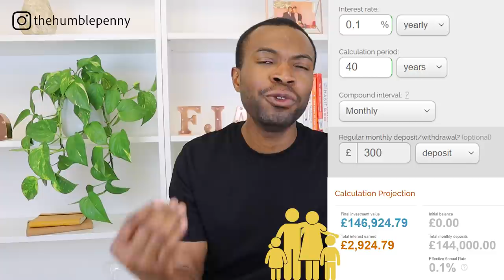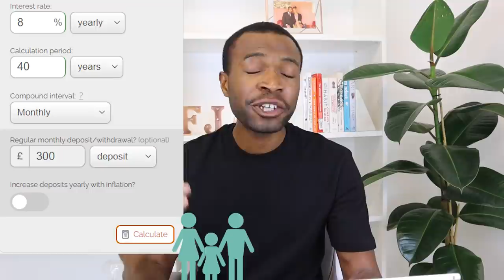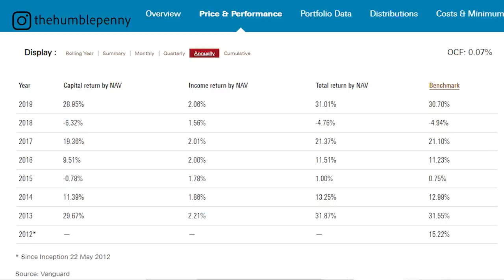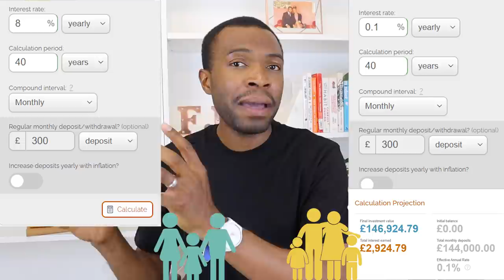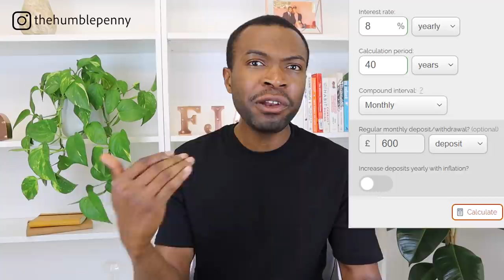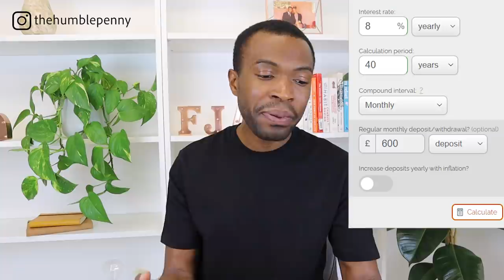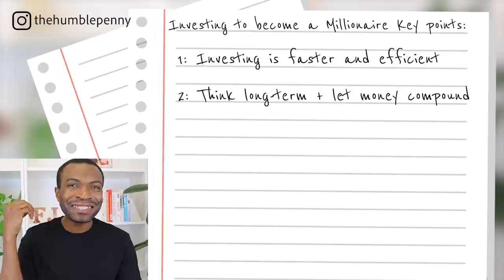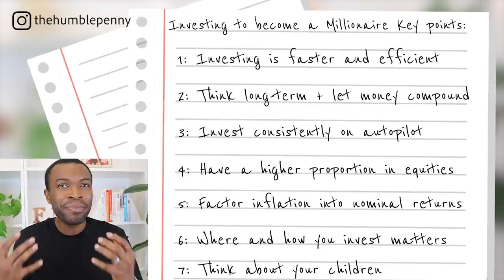How To Become A MILLIONAIRE Investing £10 PER DAY!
Learn How To Become A MILLIONAIRE Investing £10 PER DAY in the UK! Today we demonstrate that with consistent investing of your money in the right environment over a long term horizon, you too can become a millionaire thanks to the power of compounding interest! 😊. Learn how to start investing for beginners (smartly!) today.

To ACCESS ALL our Investing Courses, Side Hustle courses and much more,

Video Courses 🖥 on investing money such as:

- How to Invest In Stocks For Complete Beginners
- Investing In Index Funds and ETFs
- Dividend Income Investing
- Investing For Children: Make Your Child a Millionaire
- Investing Wealth Foundations, etc

All video courses have step-by-step Action Plans too! ACCESS ALL immediately for a small fee and start building wealth today 😊.

★★ BLOG POST TO READ ★★

★ EQUIPMENT USED ★★

★★ ABOUT US ★★

When I'm not creating, I love vegan food, travelling, working out and doing some outdoor fun things with my husband and kids :)

Former CFO with over 12 years experience in the investment business. I'm also a Chartered Accountant and hold an MBA from Cambridge University.

To explore my creativity, I'm a blogger and YouTuber by night. I create from my experiences as a family man and entrepreneur.

I have a passion for all things Financial Education, Business and Personal Development. I also love Photography, Music, Travel, and Sport.

We share content to inspire and teach others how to achieve Financial Independence and Freedom too :)

★★ WANNA CONNECT? ★★

How To Become A MILLIONAIRE Investing £10 PER DAY!,how to become millionaire,How to Become a Millionaire with $10 a Day